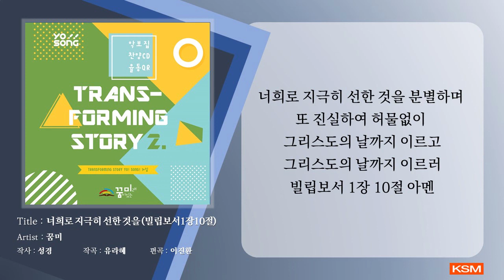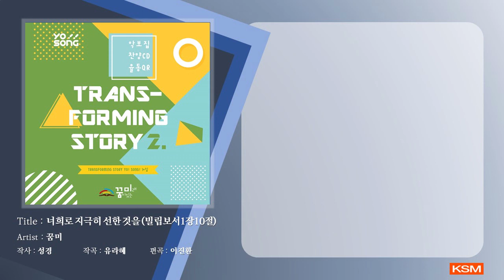07 너희로 지극히 선한 것을 (빌립보서1:10) - 꿈미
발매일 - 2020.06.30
앨범명 - 요송10집 TRANSFORMING STORY 2
장르 - CCM, 어린이 CCM
발매사 - (주) 광수미디어
기획사 - 꿈미

TRANSFORMING STORY 2. 요송 10집
요송은, 어려서부터 하나님의 말씀을 재미있고 신나게 외울 수 있도록 도와줍니다.

꿈미는 가정과 교회를 연결하여 믿음의 세대를 세워나가는 크리스찬 교육기관입니다.
부모님과 함께 한 말씀을 묵상하고, 한 목소리로 찬양해보세요.

꿈미홈페이지 율동영상과 배우기 영상을 확인할 수 있어요.
꿈미몰 찬양CD를 구입하실 수 있어요.

하나님의 말씀이 우리의 입술에서 선포되어지길 소망합니다.

[가사]
너희로 지극히 선한 것을 분별하며
또 진실하여 허물없이
그리스도의 날까지 이르고
그리스도의 날까지 이르러
빌립보서 1장 10절 아멘